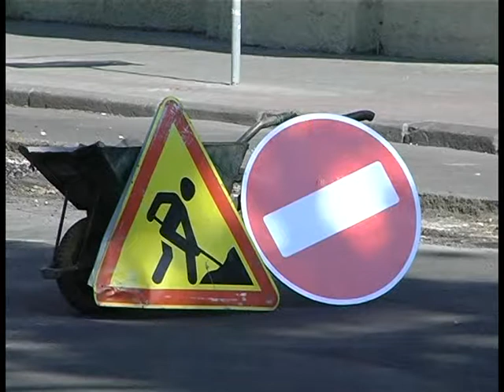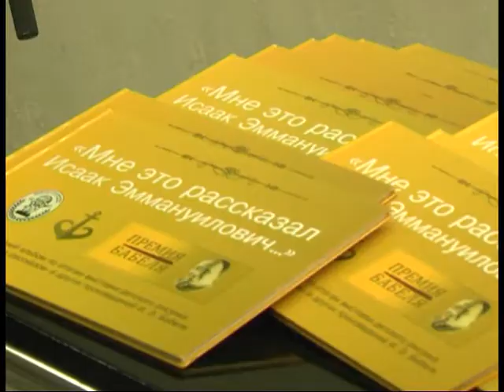11.07.2018. Новини. 19:00